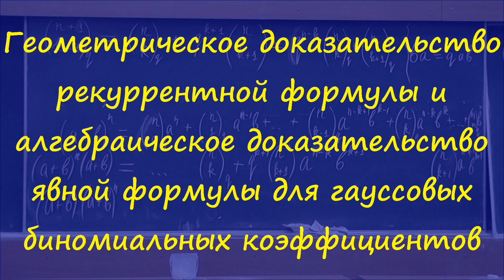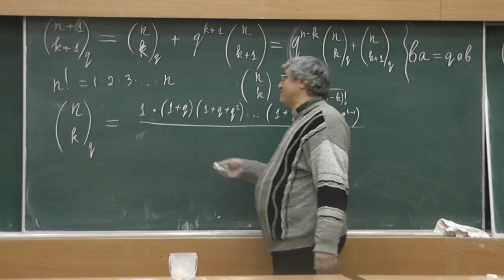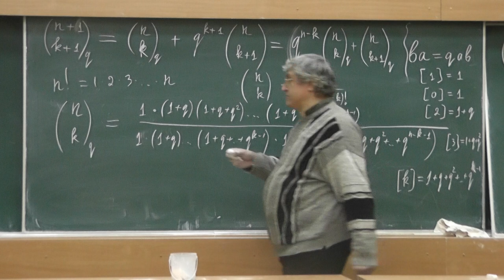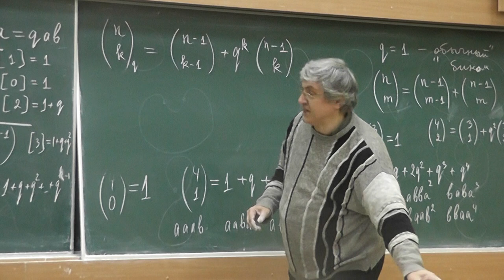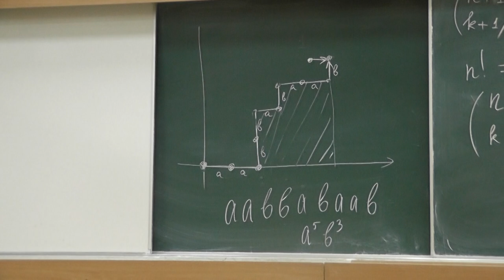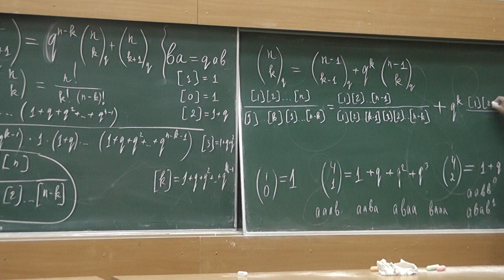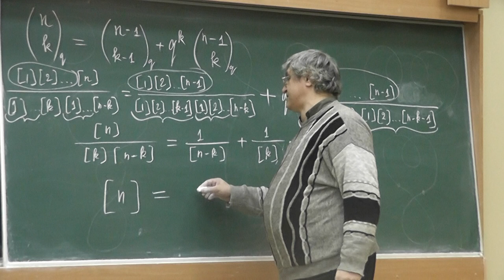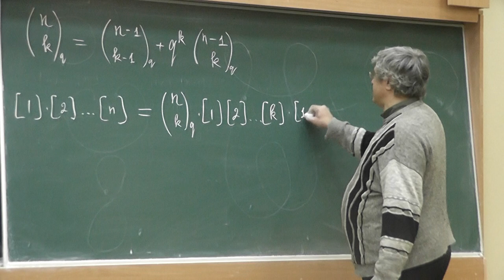125 Геометрическое доказательство рекуррентной и алгебраическое явной формулы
Геометрическое доказательство рекуррентной формулы и алгебраическое доказательство явной формулы для гауссовых биномиальных коэффициентов.